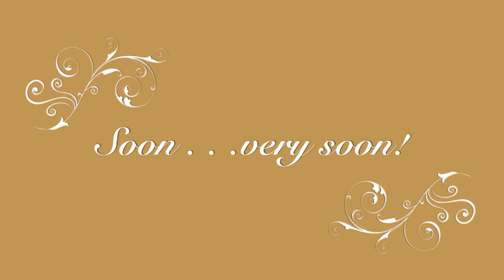Rita's Dream Cottage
Rita Williams Garcia and Kathi Appelt take a walk in Montpelier, VT and discover Rita's dream house.